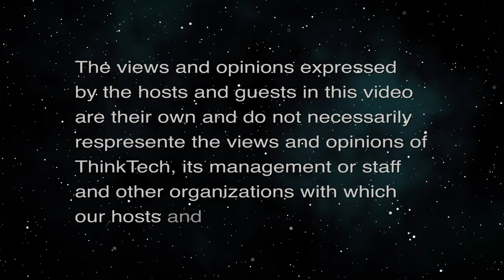Aging Psychologically (Don't Just Age, Engage!)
The primary psychological concerns in aging.  The host for this episode is Larry Grimm.  The guest for this episode is Lucas Morgan.

What is "normal aging?" And what things happen to the brain in "normal aging?" Is being depressed or anxious part of "normal aging?" How can a psychologist help with problems that can't be fixed? Like if I have Parkinson's and can't drive anymore, how could you help? What kinds of things do your older adults struggle with when living with their adult children and other members of younger generations? What is ageism? What are some examples of ageism that folks may experience? How do you help older adults cope with experiencing ageism?